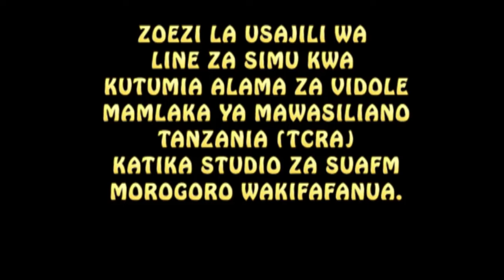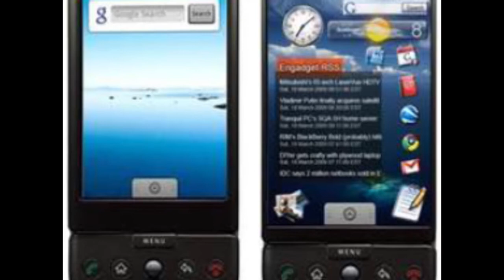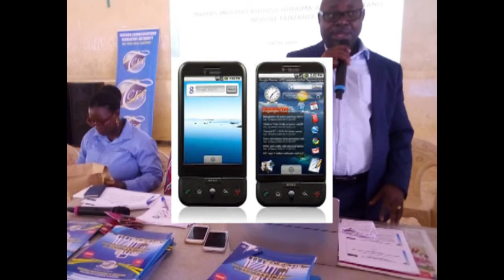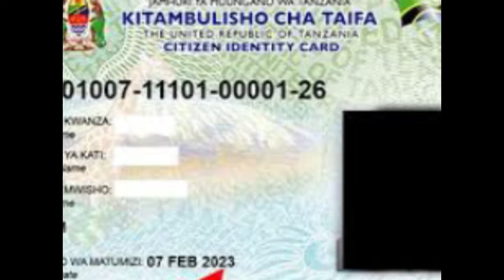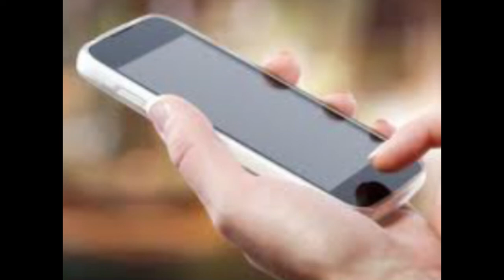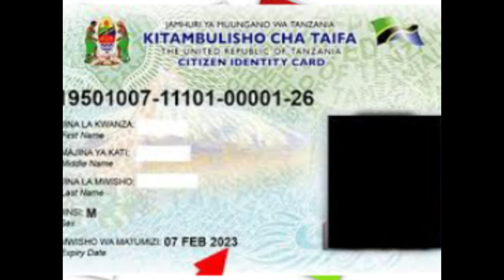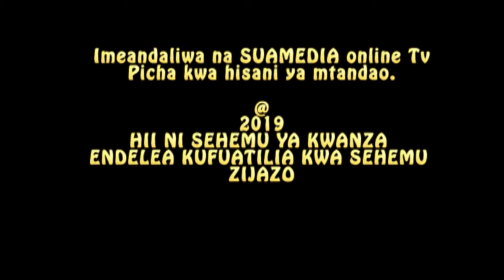TCRA- SAJILI LINE ZA SIMU KWA KUTUMIA ALAMA ZA VIDOLE KUEPUKA USUMBUFU. SEHEMU YA 1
Wananchi wametakuwa kuwa makini na matapeli kwa njia ya meseji za simu hasa katika kipindi hiki cha usajili wa line za simu kwa kutumia alama za vidole kwani waarifu wanaweza kutumia njia hiyo kuwarubuni kutoa fedha zao katika mitandao ya simu na kutuma kwenye namba za waarifua hao.

hayo yamesemwa na Mhandisi  Mwandamizi toka Mamlaka ya Mawasiliano Tanzania (TCRA) Bw.Robson Shaban alipofika studio za SUAFM ili kutaka kutoa elimu kwa wananchi kuweza kutambua umuhimu wa kusajili line za simu kwa kutumia alama za vidole.
Endelea kufuatilia hapa kusikiliza muendelezo wa elimu hiyo kwa sehemu zijazo.